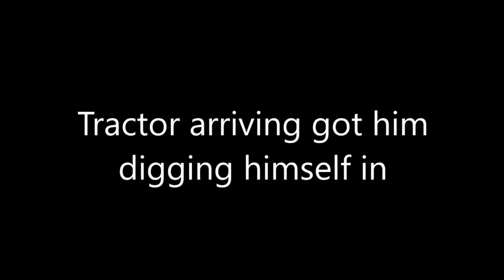Australian High Country Cabin / Shack Build - Start the roof beams with hardwood logs and strapping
We have always wanted to build a high country hut / shack / cabin using as much natural resources as possible. This week we have made a start on the roof beams. These will support the dressed timber rafters.